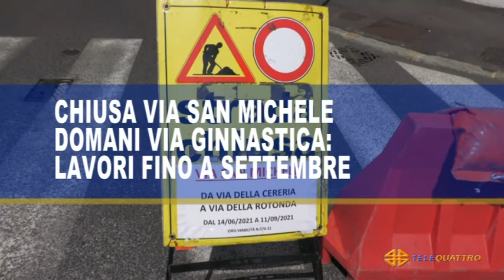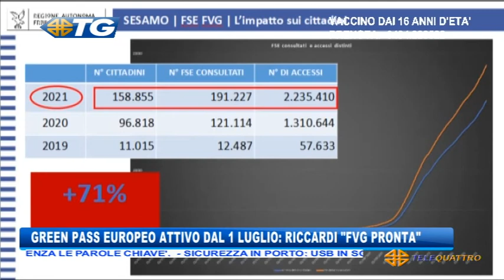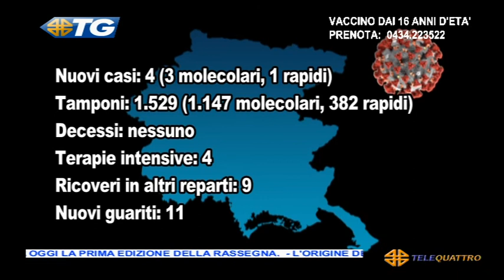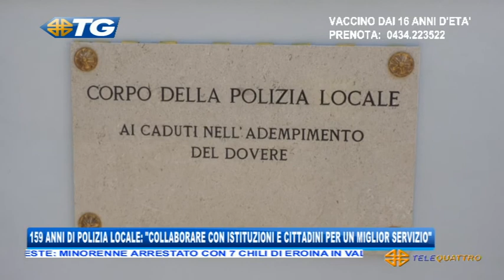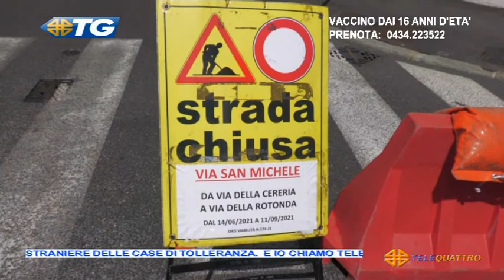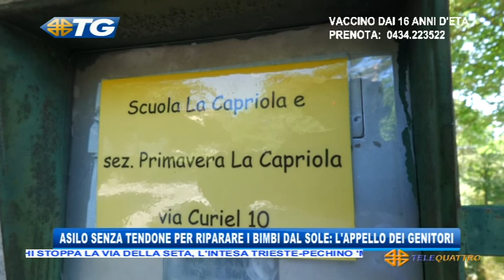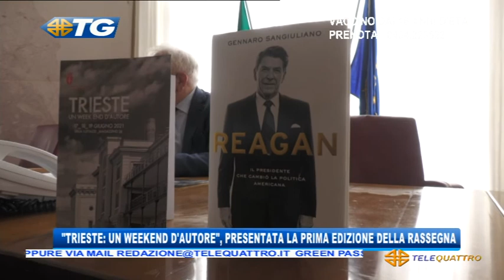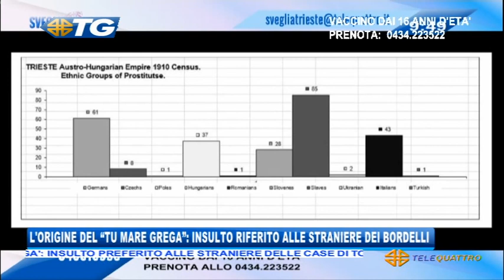IL NOTIZIARIO EDIZIONE COMPLETA | 14/06/2021 19:29